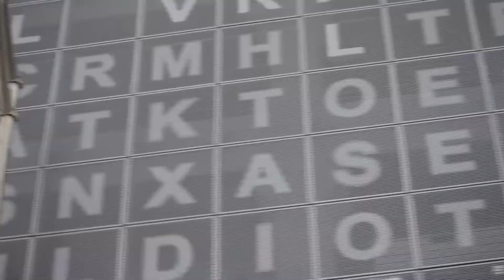Eli Carter - Never Abandon (Preview)[Music Video]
⏛ NF003 ⏛

Video Directed, Produced and Edited by: Eliezer Carter (Eli Carter) 📼

Assistant Directors: Natalia and Violeta de la Guardia 🎬

Label: Never Forever {Miami, FL} 🌴

Never always, always never. Forever 🎶